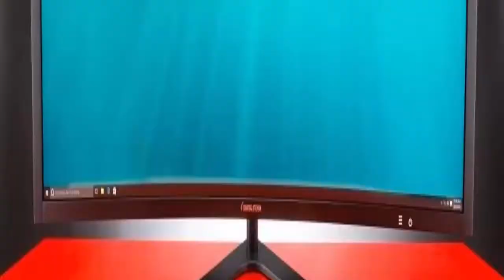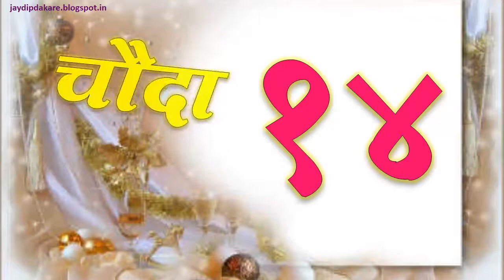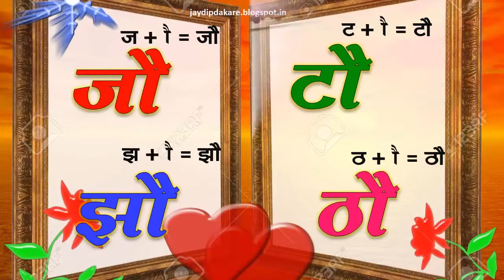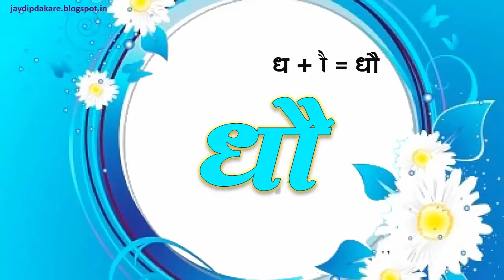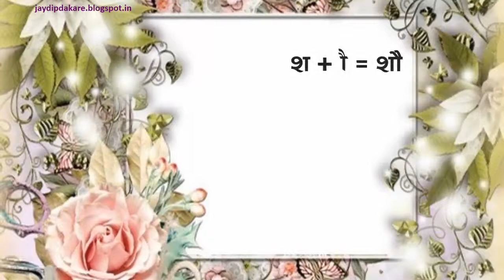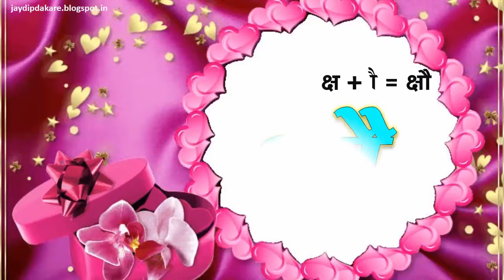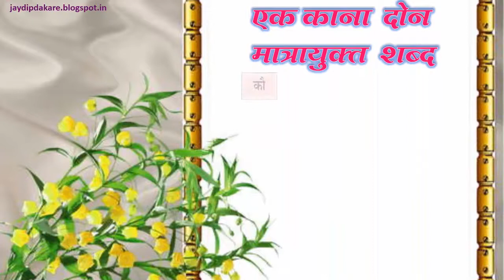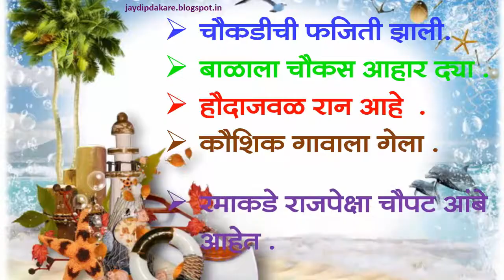एक काना दोन मात्रे | भाग - ११ | ज्ञानरचनावादी शब्दचित्र मालिका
Gurumaauli Presents...